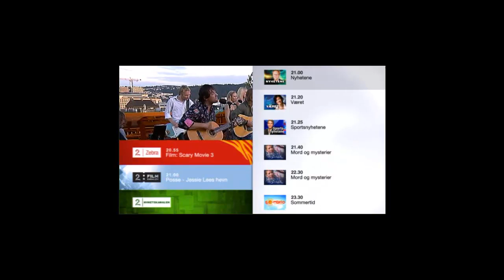OJ - 2009 - Norsk musikk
Denne er den beste de har laget .
Ingen tvil .